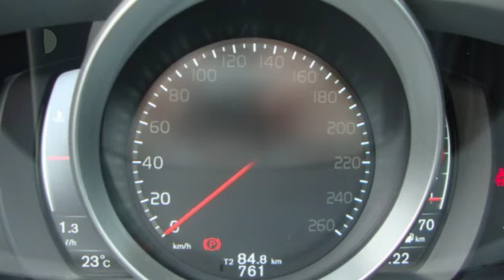Volvo V40 2.0 T2 122PK Nordic+